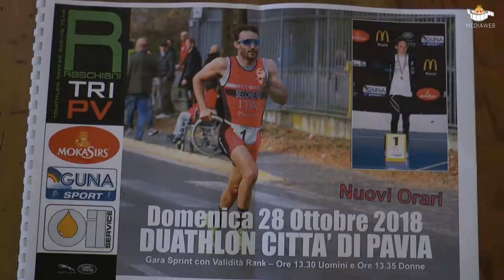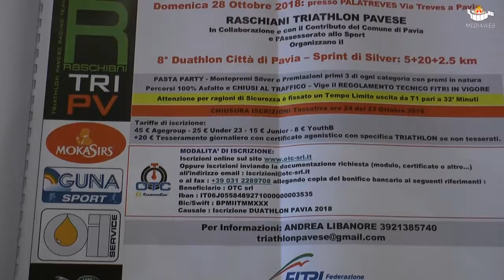Il Duathlon Nazionale fa tappa a Pavia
Presentata l'8° edizione del "DUATHLON CITTA' DI PAVIA" valido come tappa finale del CIRCUITO DUATHLON NAZIONALE. Parlano l' Assessore allo Sport  Giuliano Ruffinazzi e Paolo Cappellini del Raschiani Team